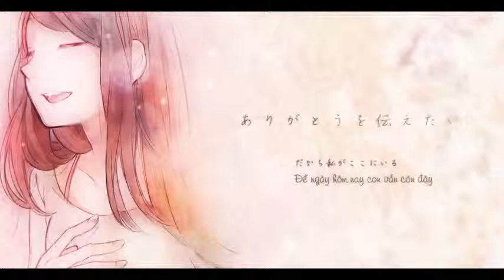Arigatou wo Tsutaetai - Wotamin